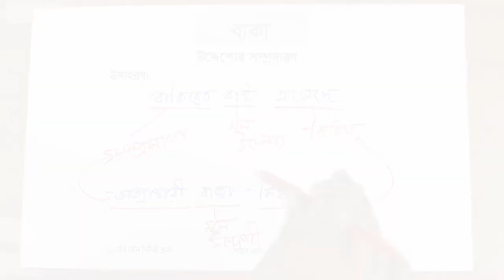উদ্দেশ্যর সম্প্রসারণ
Series: Bangla 2nd Paper [Class 7]

10 Minute School এর সাথে শেখা কখনও থামিও না, যেখানে তুমি পাবে ভিডিও টিউটোরিয়াল যা থেকে শিখে তুমি কুইজ দিয়ে নিজেকে যাচাই করে নিতে পারো, নিজের দক্ষতা বাড়ানোর জন্য পাবে অসাধারণ প্রশিক্ষক যারা তোমাকে নির্দেশনা দিবে। 10 Minute School এ তুমি পাবে লাইভ ক্লাস, ইন্টার্যাক্টিভ ভিডিও, ব্লগ, ডেভেলপমেন্ট সেকশন, স্মার্টবুক যার মাধ্যমে পুরো শিক্ষাগ্রহণ প্রক্রিয়াই হয়ে উঠবে আনন্দদায়ক এবং সকলে সুযোগ পাবে যাতে তারা শেখার, অনুশীলনের এবং উন্নতি করতে পারে।